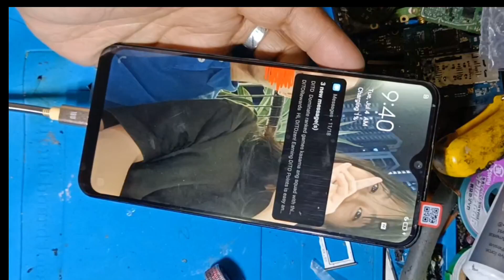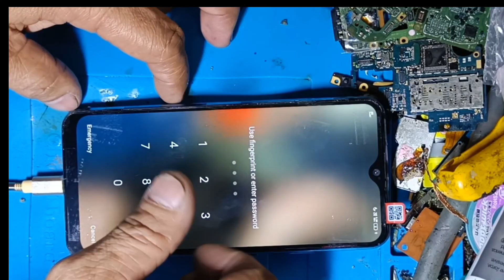vivo y11 replace lcd done 👍